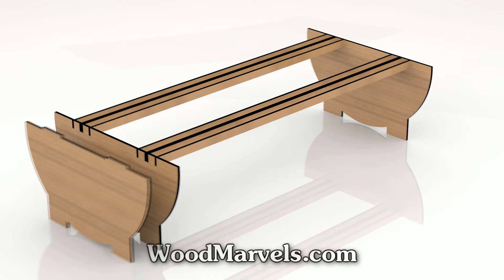Small Table: 3D Assembly Animation (1080HD)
Small tables are easy builds provided you got a laser cutter on hand with some plywood! We sell laser-cut kits, EPS, Adobe Illustrator, DXF, PartWorks files and measurement free PDF plans